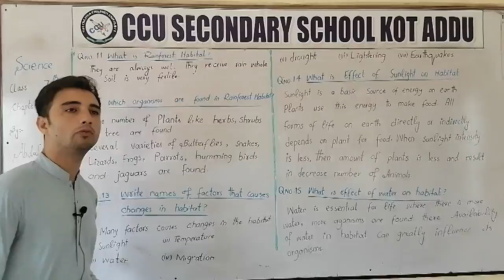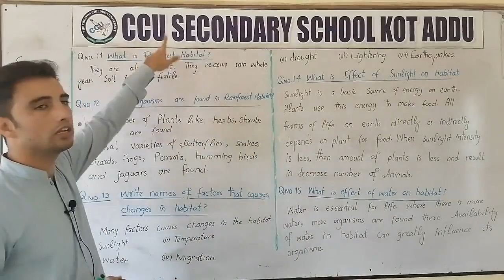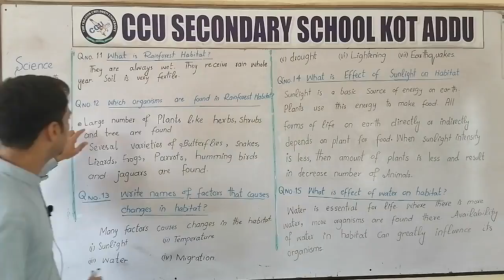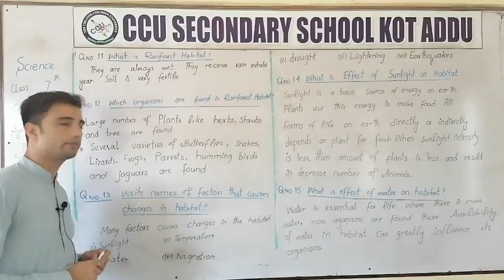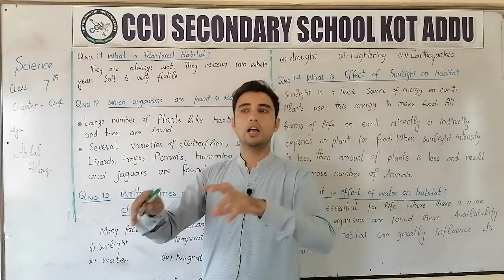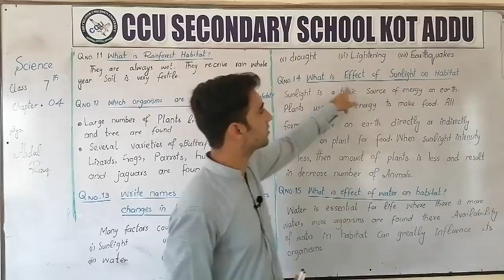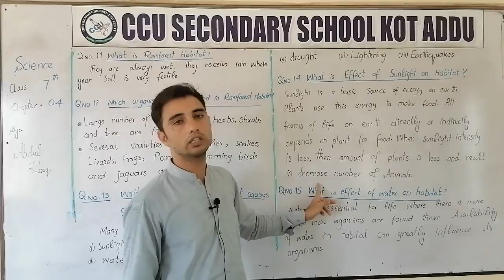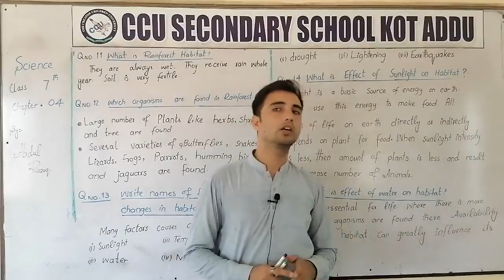7th Science Unit 4 QA 11-15 By Abdul Razaq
7th Science By Abdul Razaq